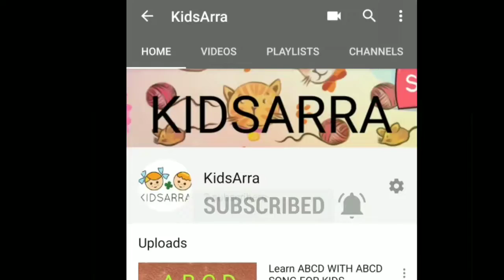Five Little Monkeys Jumping on the bed | rhymes for kids| rhymes for children's